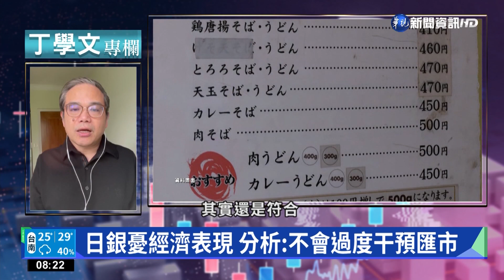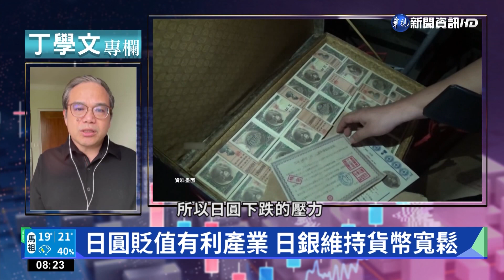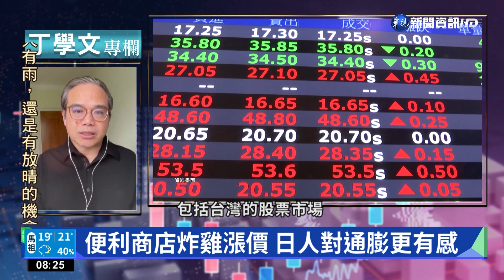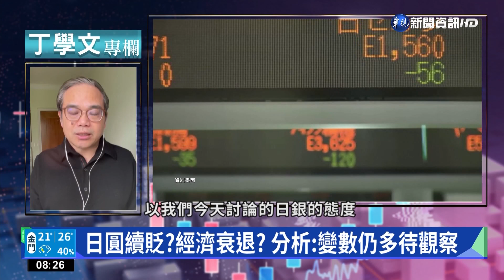日圓跌跌不休 日央行怎應對貶值.通膨?｜丁學文專欄｜華視新聞 20220508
財經專家丁學文，今(8)日要和大家分享的是，日圓劇烈貶值的風險。雖然日圓貶值對於日本企業相對有利，但因為波動過於劇烈，加上國際原物料價格暴漲，以及政策的不確定性，有高達4成的日本企業認為，負面衝擊很難避免，我們也一起來了解。